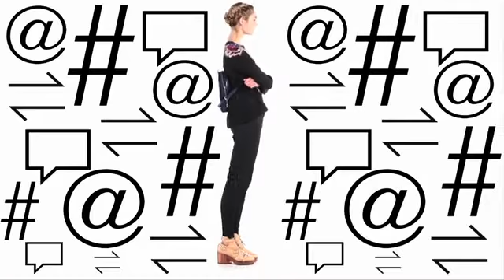FIGR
Makeup by Cyndle Komarovski